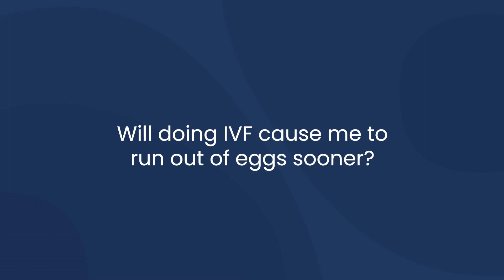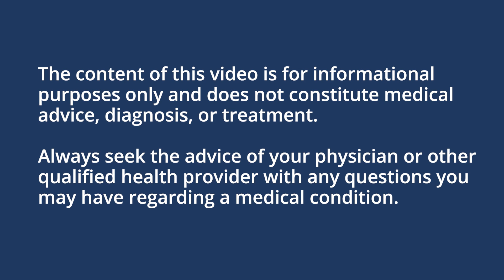Understanding the IVF Process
There are a lot of steps to IVF - and making the right choices along the way can significantly improve chances of success.

This video features: Dr. Leo Doherty, RMA New Jersey

Progyny is a leading fertility benefits management company in the US. We are redefining fertility and family building benefits, proving that a comprehensive and inclusive fertility solution can simultaneously benefit employers, patients, and physicians.